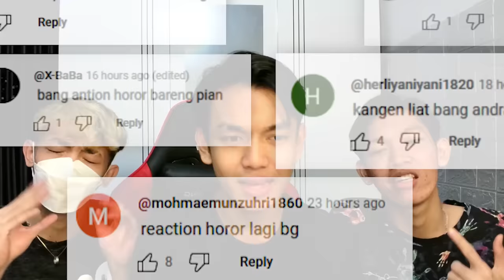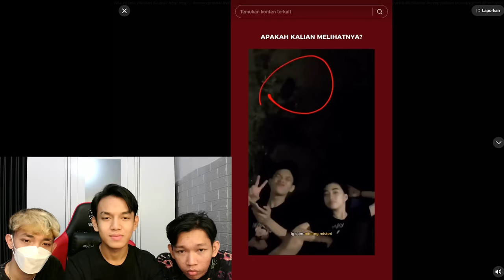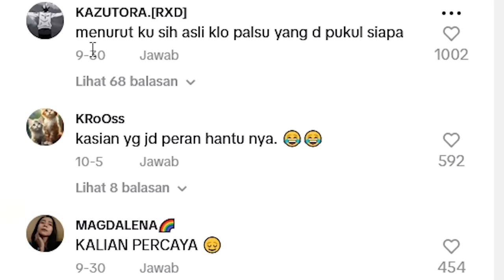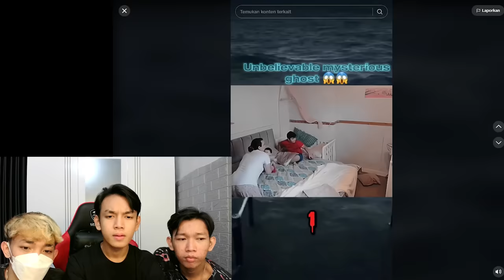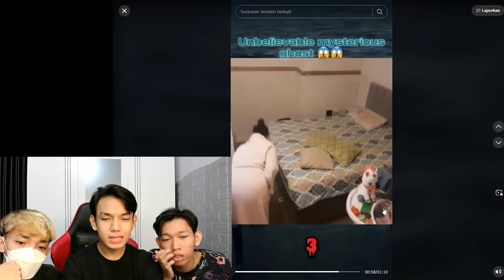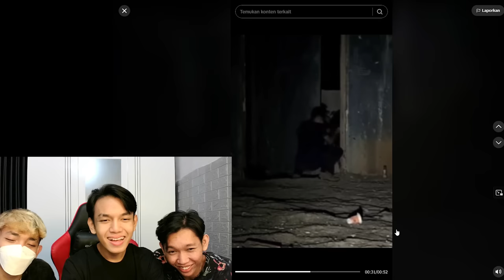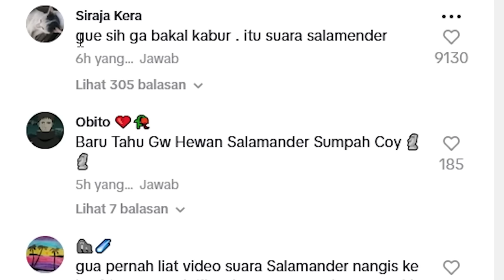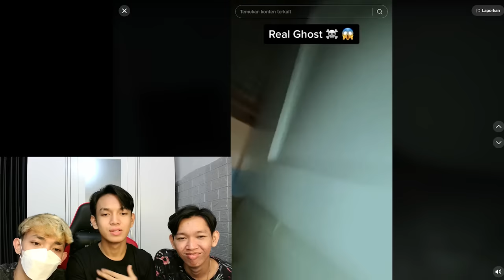SPESIAL MJA MALAM JUMAT ANDRA NONTON HOROR BARENG ZAR DAN BSK PIAN!! MERINDING